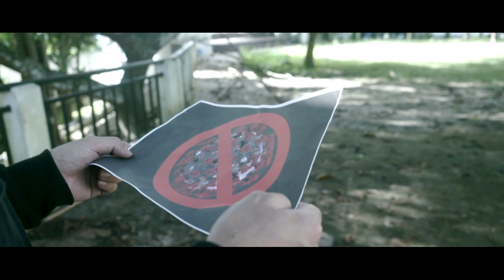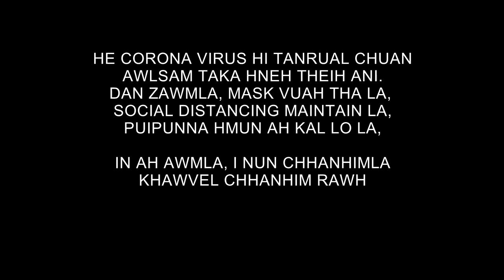Covid-19 Awarness video (Kan mawhphurhna )